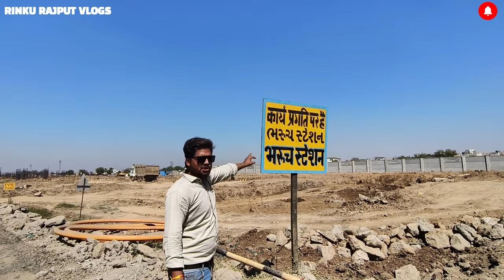भरूच बुलेट ट्रेन स्टेशन का काम हुआ शुरू | Bullet Train New Update | Bharuch Gujarat | 4k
Read..

Bharuch: Mumbai – Ahmedabad high speed rail project (bullet train project) will need 21.41 lakh square meter land in Bharuch district across 28 villages. In first phase, measurements for land acquisition are completed in 13 affected villages. Same procedure is near completion in another 15 villages. District adiministration is sharing details of compensation to be paid to farmers. Bharuch district will see 53 km track of bullet train which will be positioned over 15-20 meter height 1060 ‘Y’ shape pillars, for which minimum required land will be acquired. Main infrastructure in district will see expenditure of Rs. 319.85 crore. Station will come up over 75,743 square meter area at a cost of Rs. 65.50 crore. A 1400 meter bridge will be constructed over river Narmada with 110 meter spas and 55 meter girders. District adiministration is aiming to complete land acquisition in 28 villages by the end of the month of March next year.